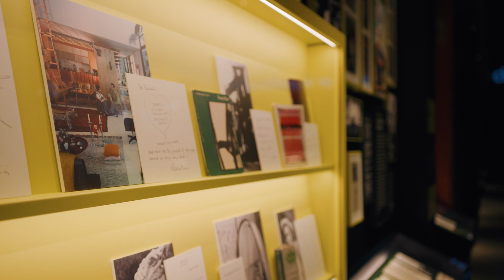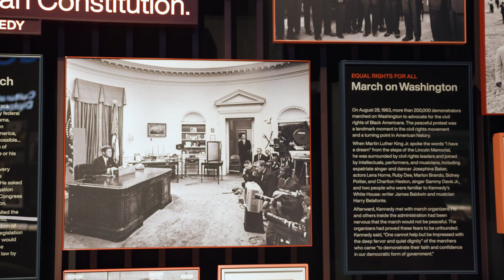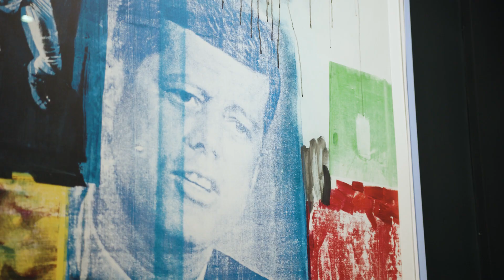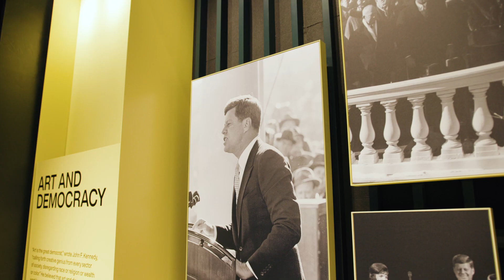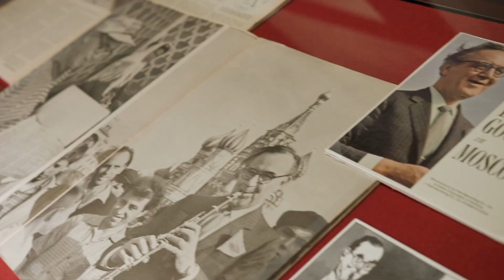A New Permanent Exhibit at The Kennedy Center - "Art and Ideals: President John F. Kennedy"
Free and open daily.

Located in the heart of The Kennedy Center in Washington, D.C., this new immersive exhibit uses the latest in digital technology to explore how the arts infused and informed the Kennedy presidency.

“The life of the arts,” wrote President John F. Kennedy, “far from being an interruption, a distraction, in the life of a nation, is very close to the center of a nation’s purpose.” The 35th president believed in the vital role of the arts in American life as sincerely as he believed in public service. The John F. Kennedy Center for the Performing Arts celebrates its namesake with the opening of "Art and Ideals: President John F. Kennedy"—a new permanent 7,500-square foot exhibit exploring Kennedy’s presidency and commitment to the arts.

"Art and Ideals: President John F. Kennedy" uses the power of JFK’s own remarkable words to explore his presidential legacy through the lens of his appreciation and promotion of the arts. It also provides visitors with an understanding of how the Kennedy Center—our National Cultural Center—became a living memorial to both President Kennedy and his ideals. With a multi-faceted external design team, headed and contracted by KieranTimberlake, the Center has fully renovated and repurposed the former Atrium space to house this immersive exhibit.